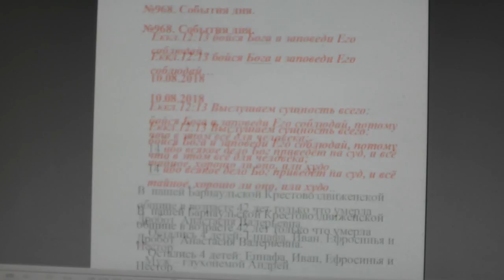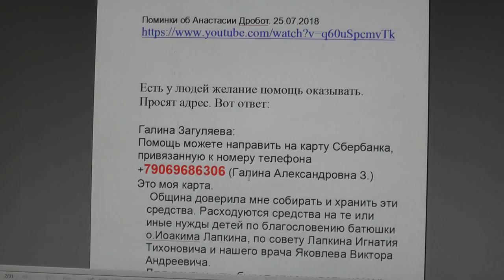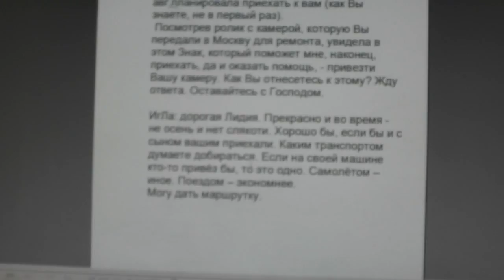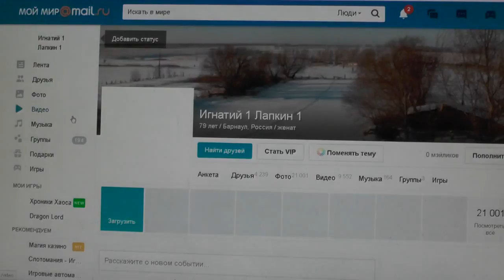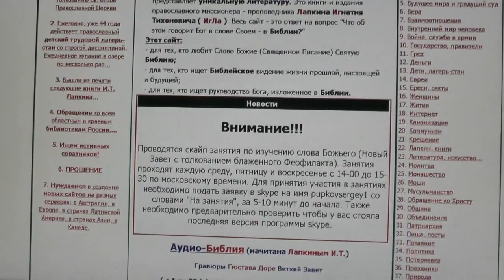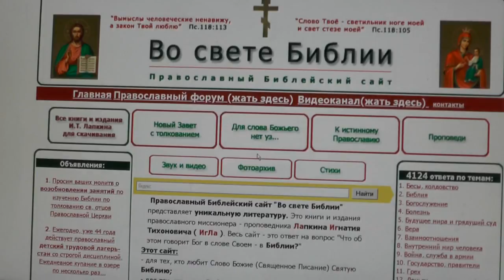№968. События дня. Еккл. 12:13 бойся Бога и заповеди Его соблюдай…10. 08. 2018